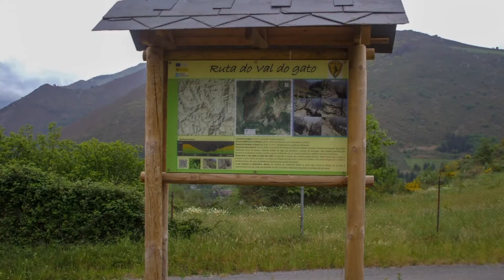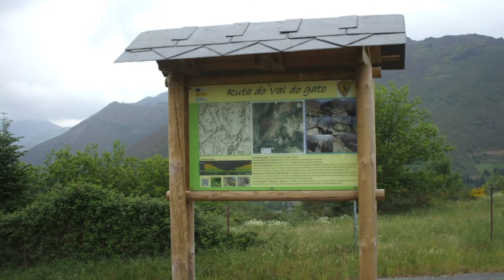RUTA DO VAL DO GATO. VILAQUINTE (CERVANTES) LUGO 2022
Imágenes de la ruta de senderismo "Ruta do Val do Gato" en el lugar de Vilaquinte, municipio lugués de Cervantes